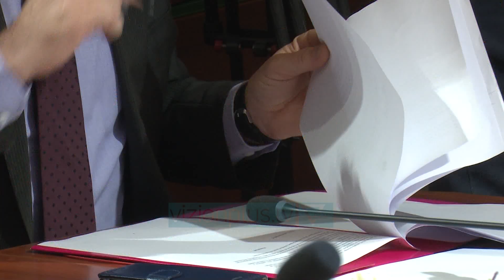Bushati nuk e voton rezolutën ruse: Nuk jemi vend dordolec - News, Lajme - Vizion Plus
Nisma e numrit dy te PS Taulant Balla per nje resolute kunder nderhyrjeve ruse ne zgjedhjet shqiptare, ka hasur kritiken e pare te forte nga brenda vete partise socialiste. Ish-ministri i Jashtem Bushati rreshtoi nje sere kritikash kunder rezolutes, duke refuzuar ta votoje draftin.TAULANT BALLAKRYETAR I GRUPIT PARLAMENTAR, PSKam dëgjuar edhe diskutimet e brendshme të cilat argumentojnë që Shqipëria është immune ndaj dezinformimit Rus. Në fakt është një argument pa bazë për sa kohë Shqipëria dhe shqipëtarët kudo në rajon në bazë të narrativës Ruse janë objekt i saj.DITMIR BUSHATIISH-MINISTER I JASHTEMJu them mos ta fusim veten në ujëra të tubrullta që nuk e ka futur asnjë Parlament. Nuk ka një rezolutë të parlamenteve demokratike në Shqipëri pas ;90 që të jetë marrë me emra shtetesh. Koha kur ne i shpallnim luftë shteteve të ndryshme ka përfunduar më 8 dhjetor 1990, kjo është gjëja e parë.Gjëja e dytë është, supozojmë se jemi përballë një rreziku e kërcënimi. Tani unë kam një pyetje që është retorike në fakt sepse pyetjeve konkrete që bëra nuk u dha përgjigje kush. Në rast se ne jemi përballë këtij kërcënimi që nuk e identifikokan dot një mal me dokumente që janë në bankën e të dhënave të sigurisë kombëtare të këtij vendi. Në rast se nuk e kemi, çdo dy vjet ministria e mbrojtjes përditëson një dokument, që është dokumenti i strategjisë së mbrojtjes që është në bashkëpunim me NATO-n. Në mënyrë periodike rishikohet strategjika e sigurisë kombëtare. Pse nuk shkojmë te strategjia e sigurisë kombëtare, është pika jonë orientuese, është dokumenti i cili na orienton për mënyrën se si ne duhet të mbrojmë interesin tonë kombëtar dhe e ke klasifikimin e rreziqeve, ke terminologjinë, nuk flet strategjia e sigurisë kombëtare dhe nuk ka asnjë vend serioz në botë që të përmend emra shtetesh, flet për aktorë shtetërore dhe për aktorë joshtetëror.